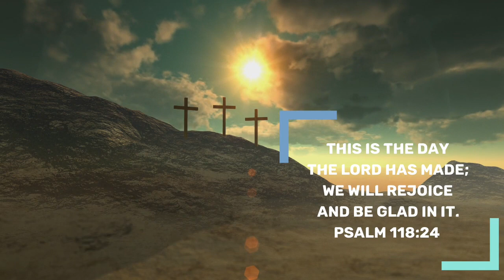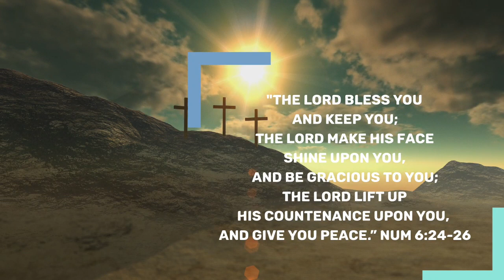Victorious Daily Devotional | Feb 18, 2022 | Bro Benedict James| Jesus-Cure 2 Lonely Depressed Heart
Welcome to "Victorious Daily Devotional " 🙂🙋🌹

Topic : "The Only Cure To A Lonely And Depressed Heart As Far As I Know Is,  To Have Jesus Within,  And To Be Alone With Him Every Day." - Benedict.

Ps 102 : 7. I lie awake; I've become like a bird alone on a roof top.

Loneliness may creep in on us like a shadow without warning or it could come like aftermath of a great storm of hurricane proportion leaving scattered pieces of lives everywhere. We oftentimes allow the enemy to use this 'season of loneliness'  and further derails us to discouragement and despondency.

Some of us have seasons of loneliness because of broken relationships within the family, misunderstandings between friends and other places.

We, as Christians are most privileged to combat loneliness easily than others, because we know and experience His risen power. But often times, Christians behave like orphans when we are surrounded by difficult situations,  because Christ truly doesn't reign in our lives. We get hurt easily. We get disturbed easily. Signs of loneliness.

Irrespective of any religion, a person who knows the Lord as His Savior, who loves the Lord, and doesn't like sin to invade his life,  will conquer loneliness much better than others.

John D. Rockefeller was one of the wealthiest man in USA. His wealth was incalculable. This is what Dale  Carnegie has to say of him in his biography. Rockefeller's obsession with wealth was soo much he was unable to sleep. His digestive system was damaged, and obsession of wealth over the living Lord was so much, in the fag end of his life he could not enjoy the wealth he earned,  but it brought him fatigue, disease, distress and loneliness. His entire digestive system was damaged. And he was forced to eat "baby food" because of indigestion. Richest man sobbed, "Doctor! What is the use of all my wealth? I'm unable to eat one morsel of food," he lamented.  loneliness and fear were his last companions. He sobbed and said, "I'm wearied of this world."

Yes, truly loneliness will lead ultimately to weariness, disease and distress which are all manifestations of darkness.

For complete devotion, let us watch this short video.

Have a blessed and peaceful time!!🙋🙂💐

Benedict James